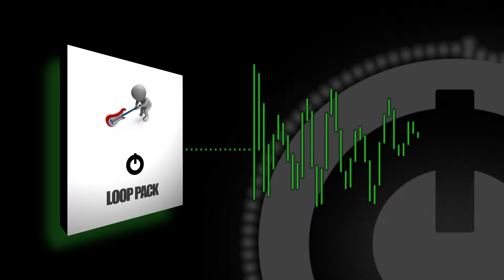See You in Pandora 90bpm - Dollar Sound Club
Loop Pack - Just make sure you wrap it up.  That's not the type of gift I would like to give.